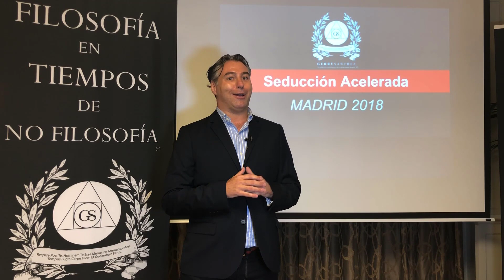Testimonio Seducción Acelerada - Madrid 2018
Testimonio del seminario Seducción Acelerada, Madrid 2018.